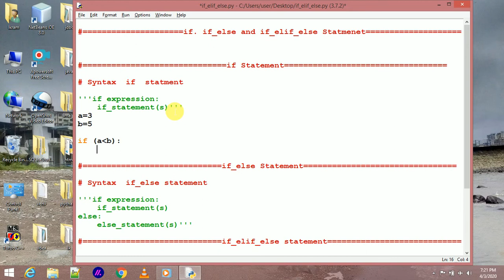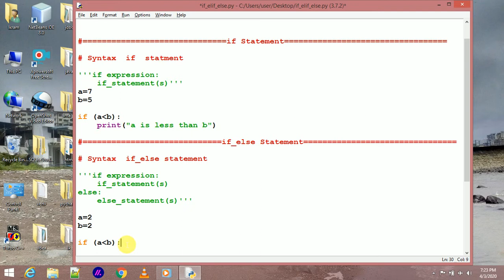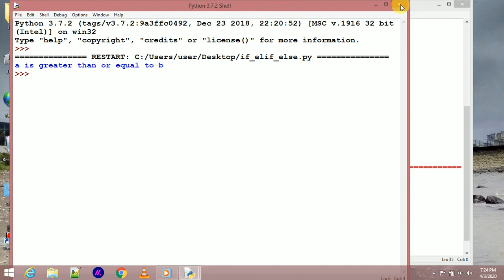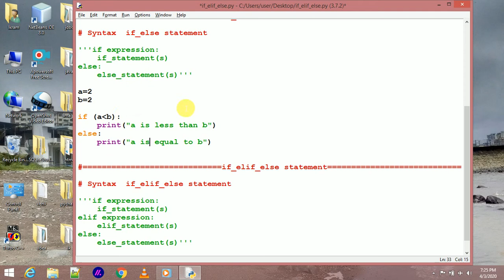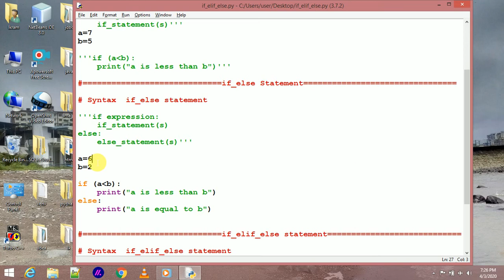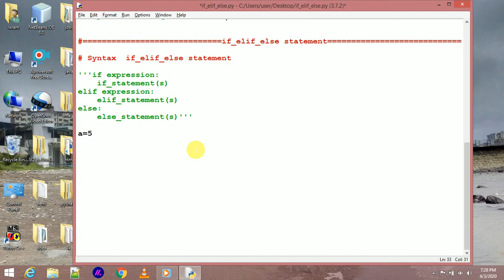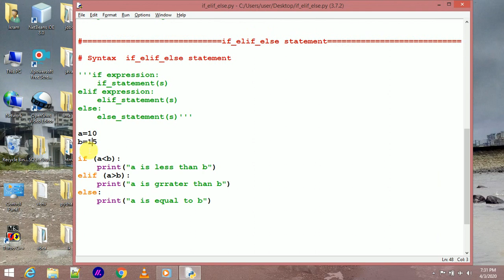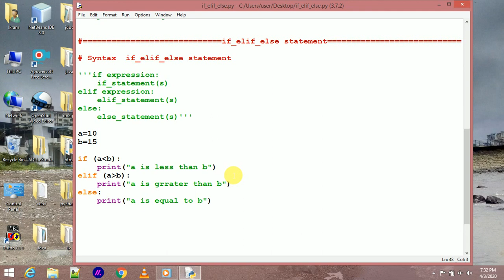if_elif_else Statement in python in (Hindi) by ikram #7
if. if_else and  if_elif_else Statement in python
After watching this video you will not need to watch other videos thanks.